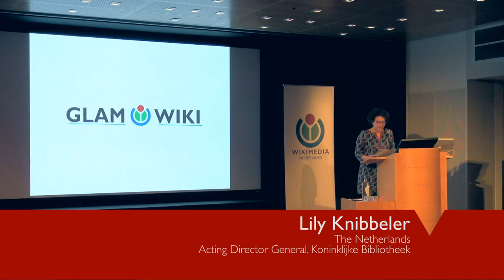GLAM-WIKI 2015 - 10 April - Koninklijke Bibliotheek's welcome by Lily Knibbeler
Welcome by Lily Knibbeler, Acting Director General, Koninklijke Bibliotheek.